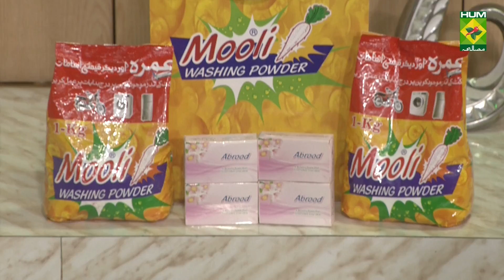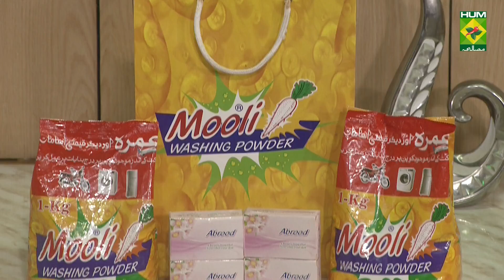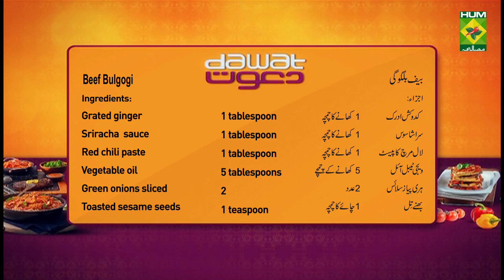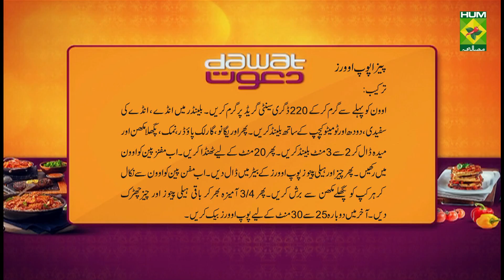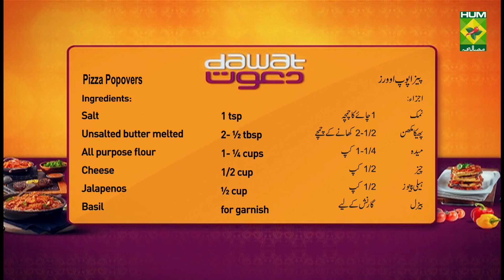Beef Bulgogi-Grilled Beef Recipe | Dawat | Abida Baloch | Korean Food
Beef Bulgogi (Grilled Beef) is a popular Korean dish that pleases everyone's taste buds!

Watch this Masala TV video to learn how to make Beef Bulgogi (Grilled Beef) and  Pizza Popovers  Recipes. This show of Dawat with Chef Abida Baloch aired on 9 July 2020.

Beef Bulgogi (Grilled Beef):
Ingredients:
Boneless beef steak 1/2 kg
Pear or apple grated half
Soy sauce    1/4 cup
Brown sugar   2 tablespoons
Sesame oil   2 tablespoons
Garlic, minced   3 cloves
Grated ginger   1 tablespoon
Sriracha  sauce  1 tablespoon
Red chili paste   1 tablespoon
Vegetable oil   5 tablespoons
Green onions sliced  2
Toasted sesame seeds 1 teaspoon
Scallions     3
Onion    1 sliced
Carrot     1 sliced
DIRECTIONS:
Mix all ingredients except vegetables. Mix onion and carrot. Cook in grill pan. garnish beef with green onion and roasted sesame seeds.

Pizza Popovers:
Ingredients:
Eggs     3
Unsalted butter melted 2- ½ tbsp
Jalapenos    ½ cup
Basil     for garnish
Preparation:
In a blender, combine the eggs, egg whites, milk, and tomato ketchup. Blend until smooth. Add the oregano, garlic powder, and salt, 2 tablespoons of melted butter, and flour and blend on high speed for 2-3 minutes, until completely smooth.  Let rest at room temperature for 20 minutes. Meanwhile, place the muffins pan in the oven to preheat.
After resting, fold cheese and ¼ cup jalapenos into the popover batter. Remove the muffins pan from the oven and brush ¼ teaspoon melted butter in each cup, then fill ¾ of the way full with batter. Sprinkle with the remaining jalapenos and remaining cheese. Bake the popovers for 25-30 minutes, or until they appear puffed and dry.